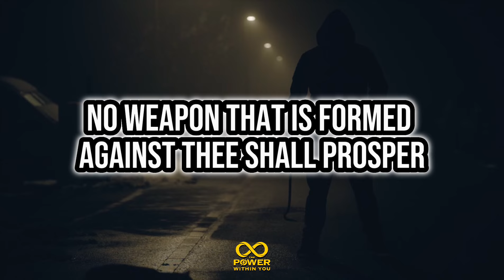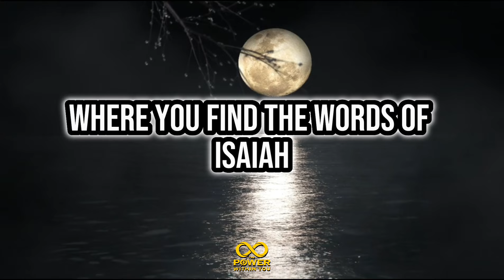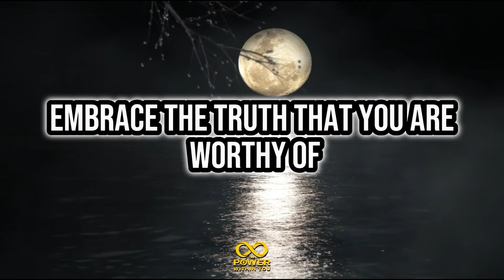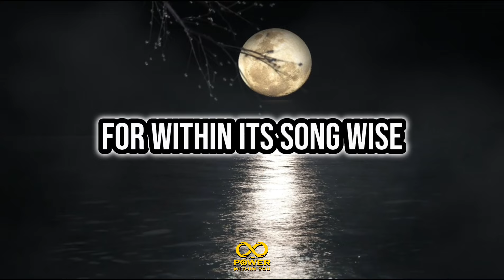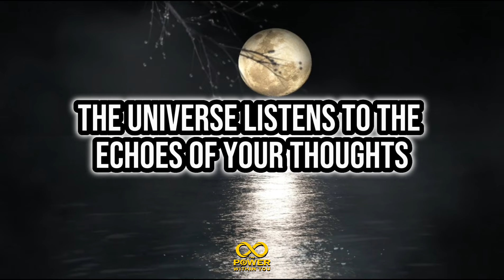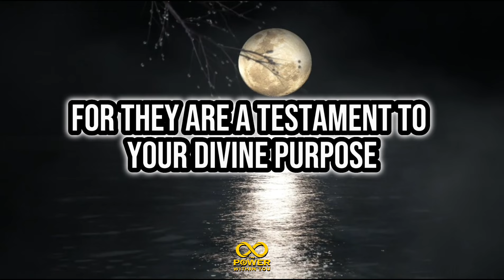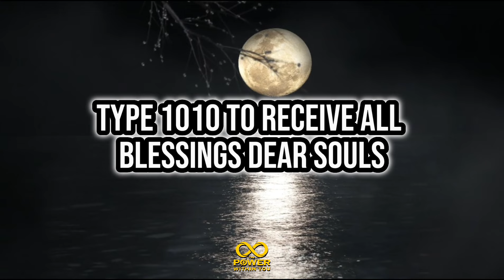Claim Divine Protection and Manifest Your Dreams! 💫🌈 Angel Message for you today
Welcome to "The Power Within You," your go-to YouTube channel for empowering insights and transformative inspiration. Join us as we unlock your inner potential, ignite your passions, and guide you on a journey of personal growth and manifestation.

🌟 Embrace Divine Protection and Manifest Your Dream! 🛡️💫 Unleash the Power Within You with the Law of Attraction and Gratitude! 💖💰 Discover the Universe's Message and God's Blessings for You! 🙏✨ Experience Miracles, Angelic Blessings, and Angel Numbers! 🔮🌌 Tune in for Inspirational Affirmations and Tarot Reading for Manifesting Abundance and Financial Freedom! Click NOW for a Life-Changing Journey of Spiritual Growth! 🌈🔥